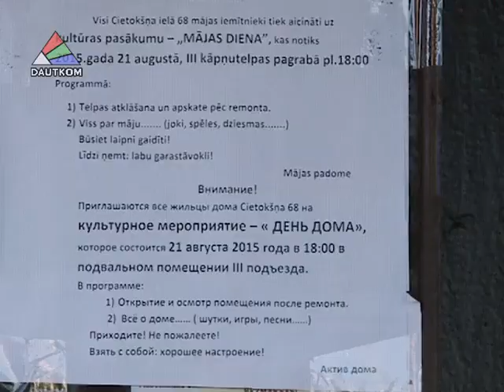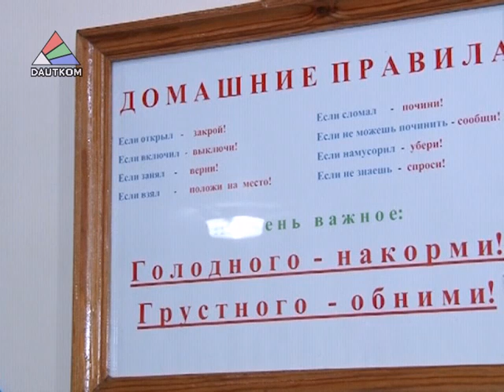Жильцы отметили День своего дома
Какой должна быть погода в доме, и кто её определяет, жильцы дома по улице Циетокшня, 68 узнали на личном опыте. Сначала они решили сообща благоустроить место встреч в заброшенных подвальных помещениях, а потом организовать для себя праздник под названием «День дома». Отныне он станет ежегодным. Как проходило первое торжество – в сюжете, подготовленном отделом общественных отношений и маркетинга городской Думы.